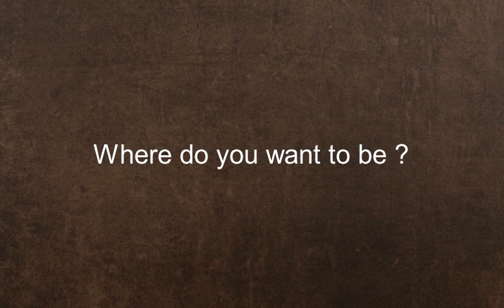Como se dice Donde Quieres Estar en Ingles